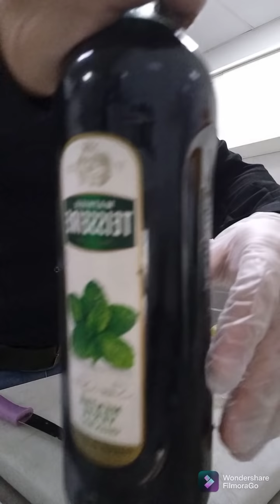Making 4 types of Drink and juices (Mojito,Milkshake,watermelon juice)